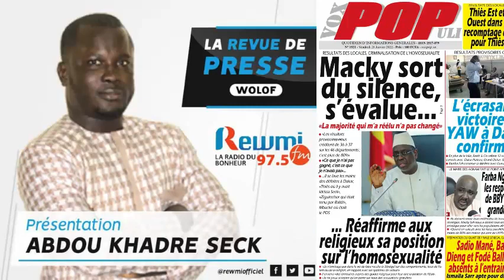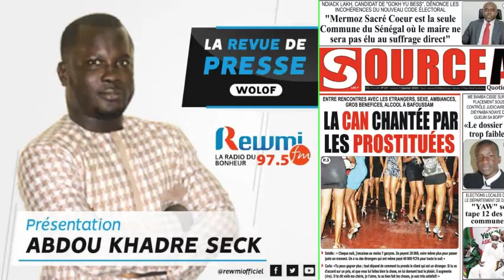REVUE DE PRESSE DU 28 01 2022 AVEC ABDOU KHADRE SECK WLF